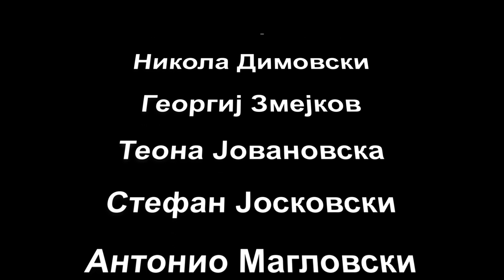ОУ. „Коле Канински“-Битола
Приредба по повод Патрониот празник на ОУ. „Коле Канински“-Битола
со учениците од II - 1 одделение и наставничката Македонка  Николовска